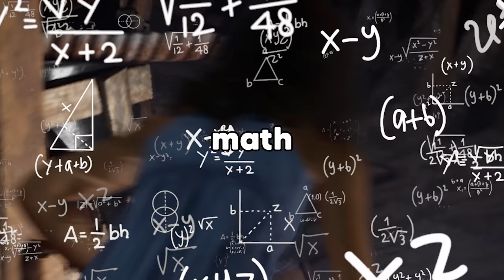i can't handle this game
i am supa excited for this game to come out. expect more videos cause i recorded a lot! hope you guys enjoy! share for more!
Socials:
Texas Chainsaw Massacre Game funny moments!